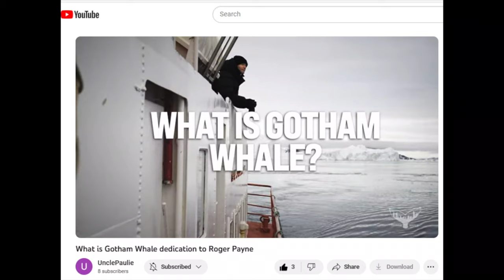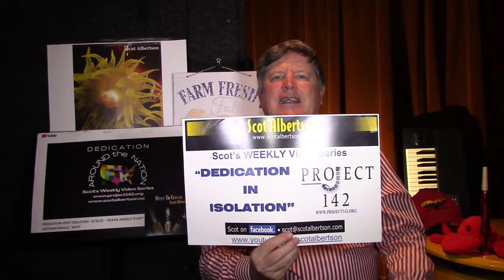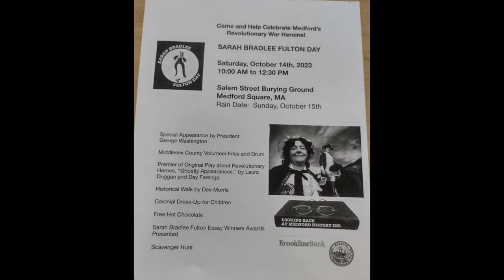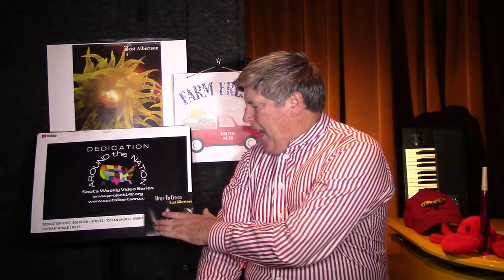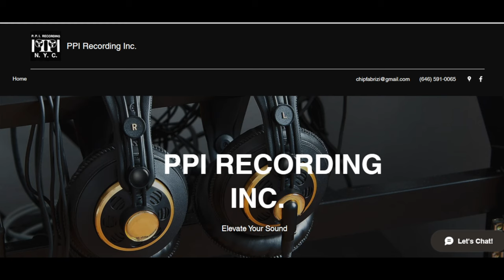DEDICATION AROUND THE NATION - 10/12/23 - HBDAY JOHNNY BURKE / HAZEL the SQUIRREL / BOB HYLDBURG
"DEDICATION AROUND THE NATION"
Weekly Video Marketing Series
with
SCOT ALBERTSON

HAPPY BIRTHDAY JOHNNY BURKE Episode
HAZEL the RESCUE SQUIRREL & LINDA AMATO
**PROJECT 142 Video Promotion Support this Episode -
**LINDA AMATO WILDLIFE RESCUE REHAB. PHOTOGRAPHY
**GOTHAM WHALE New YouTube VIDEOS
**INTERNATIONAL WOMEN IN JAZZ (NYC)
**PEARL STREET STATION RESTAURANT - MALDEN MA.
**"PAUL PONDERS" Podcast Series
**OCT. 14, 2023 at 10A.M. EVENT MEDFORD MA.
**BOB HYLDBURG - WOBURN MA. - YouTube Videos
**OCT. 14, 2023 at 7P.M. EVENT "SHOCKING RED" CONCERT
in NYC - MICHELLE SHOCKED & KATHLEEN SUPOVE
**OCT. 27, 2023 LIVE SKY VAULT EVENT (NYC) - ROBERT C. FORD
**OCT. 27, 2023 at 8P.M. MARIA GIORGIO LIVE (NYC)
**SCOT ALBERTSON WILDLIFE PHOTOGRAPHY
**SCROLL DOWN for LIVE LINKS please**

**"DEDICATION" Recorded at: PPI RECORDING (NYC) -

**OCTOBER 5, 2023 "DEDICATION" Episode - LINDA AMATO

**PROJECT 142 Video Promotion Support this Episode LINKS -

**LINDA AMATO - WILDLIFE RESCUE REHAB. - MALDEN MA.

**OCTOBER 10, 2023 at 10:00A.M. LIVE EVENT - MEDFORD MA.
CELEBRATING REVOLUTIONARY WAR HEROINE -
SARAH BRADLEE FULTON DAY
at: SALEM STREET BURYING GROUND

**BOB  HYLDBURG -
UNTOLD & UNLIMITED MINDSET MOTIVATION

**OCTOBER 14, 2023 at 7:00P.M. LIVE EVENT (NYC)
"SHOCKING RED" CONCERT - at Kostabi World
MICHELLE SHOCKED & KATHLEEN SUPOVE

**OCTOBER 27, 2023 - SKY VAULT LIVE EVENT (NYC)
ROBERT C. FORD  VENUE
**SONG this Episode -
"I'VE GOT A POCKETFUL OF DREAMS"
by Johnny Burke & James Monaco